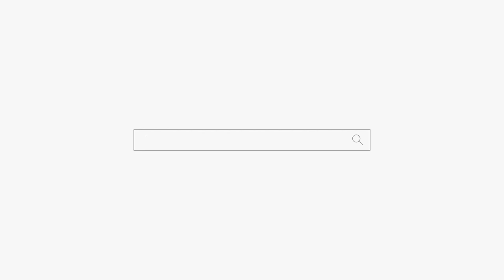(평택점집) 꿈을 꾸면 가위에 눌려요 용군TV 안성점집 송탄점집 용한점집 별성장군 용궁선녀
됩니다.